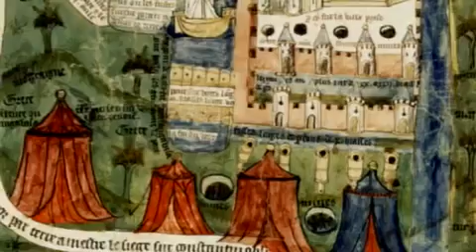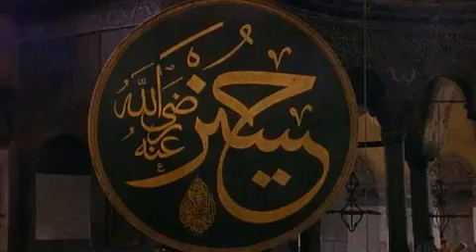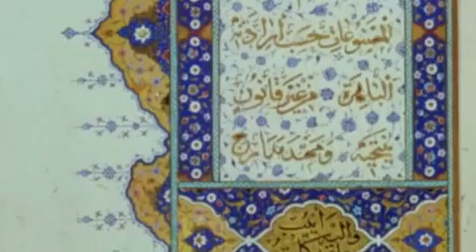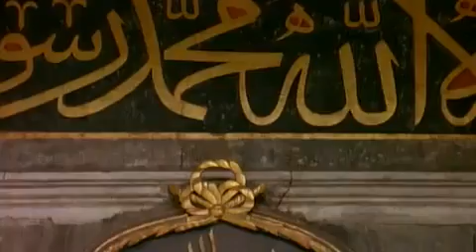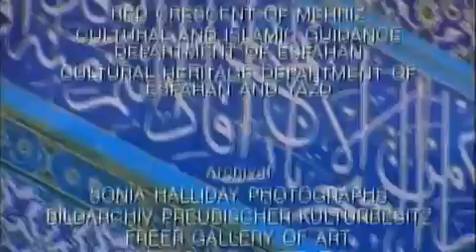Part 3 Muhammad.The Ottomans full; PBS Documentary Empire of Faith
by video PBS Part 3 of the famous PBS Documentary "Islam: Empire of faith" produced in 2000. Muhammad was born in the month of Rabi' al-awwal in 570. He belonged to the Banu Hashim, one of the prominent families of Mecca, although it seems not to have been prosperous during Muhammad's early lifetime.[10][41] Tradition places the year of Muhammad's birth as corresponding with the Year of the Elephant, which is named after the failed destruction of Mecca that year by the Aksumite king Abraha who had in his army a number of elephants. Recent scholarship has suggested alternative dates for this event, such as 568 or 569.[42]
Muhammad's father, Abdullah, died almost six months before he was born.[43] According to the tradition, soon after Muhammad's birth he was sent to live with a Bedouin family in the desert, as the desert-life was considered healthier for infants. Muhammad stayed with his foster-mother, Halimah bint Abi Dhuayb, and her husband until he was two years old. Some western scholars of Islam have rejected the historicity of this tradition.[44] At the age of six Muhammad lost his mother Amina to illness and he became fully orphaned.[45] He was subsequently brought up for two years under the guardianship of his paternal grandfather Abd al-Muttalib, of the Banu Hashim clan of the Quraysh tribe. When Muhammad was eight, his grandfather also died. He now came under the care of his uncle Abu Talib, the new leader of Banu Hashim.[42] According to Watt, because of the general disregard of the guardians in taking care of weak members of the tribes in Mecca in the 6th century, "Muhammad's guardians saw that he did not starve to death, but it was hard for them to do more for him, especially as the fortunes of the clan of Hashim seem to have been declining at that time."[46]
While still in his teens, Muhammad accompanied his uncle on trading journeys to Syria gaining experience in the commercial trade, the only career open to Muhammad as an orphan.[46] According to tradition, when Muhammad was either nine or twelve while accompanying the Meccans' caravan to Syria, he met a Christian monk or hermit named Bahira who is said to have foreseen Muhammed's career as a prophet of God.